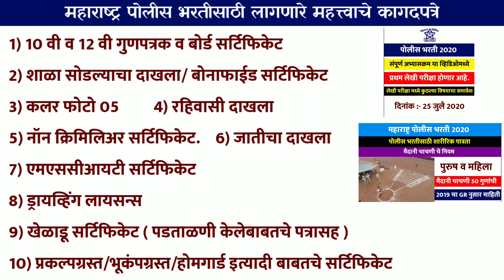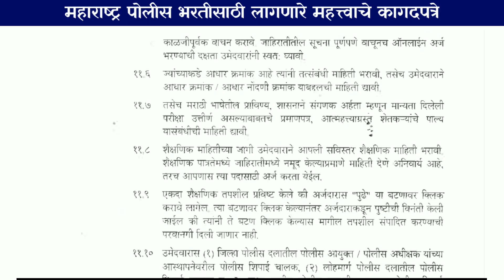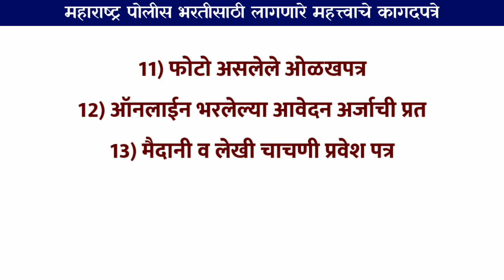महाराष्ट्र पोलीस भरती 2020 साठी लागणारे महत्त्वाचे कागदपत्रे | Important documents Maha police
Important documents required for Maharashtra Police recruitment 2020

आवश्यक आसणारी कागदपत्रे:-
१) कलर फोटो 05
२) शाळा सोडल्याचा दाखला/ बोनाफाईड सर्टिफिकेट
३) 10 वी व 12 वी गुणपत्रक व बोर्ड सर्टिफिकेट
४) रहिवासी दाखला
५) नॉन क्रिमिलिअर सर्टिफिकेट
६) जातीचा दाखला
७) एमएससीआयटी सर्टिफिकेट
८) ड्रायव्हिंग लायसन्स
९) खेळाडू सर्टिफिकेट ( पडताळणी केलेबाबतचे पत्रासह )
१०) प्रकल्पग्रस्त/भूकंपग्रस्त/होमगार्ड इत्यादी बाबतचे सर्टिफिकेट
१२) फोटो असलेले ओळखपत्र
१३) ऑनलाईन भरलेल्या आवेदन अर्जाची प्रत
१४) मैदानी व लेखी चाचणी प्रवेश पत्र